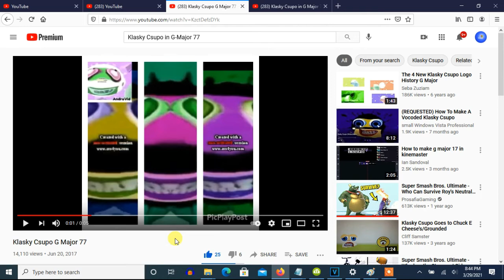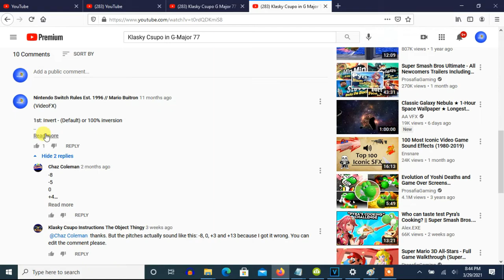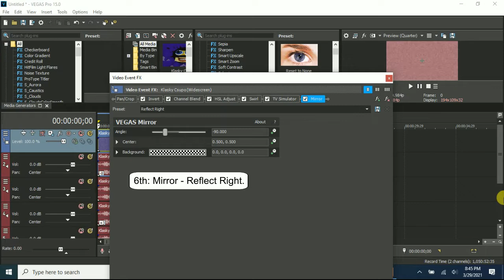How To Make G-Major 77 (First Version) On Vegas Pro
Note 2: The video is changed because of the essentials, Nicktoons Major, G-Major 17 and I Killed, being a comparison.

Note 3: The audio can sound like Nicktoons Major, G-Major 17 and I Killed which is a set of its pitches. But the audio " Wave Hammer Surround - Evil Rampaging Sorcerer" will be taken off of the two pitches , 0 and +3, of G-Major 17.

How To Make G-Major 77:

(VideoFX)

1st: Invert - (Default) or 100% Inversion

2nd: Channel Blend - RGB to BGR

3rd: HSL Adjust - Invert Color

4th: Swirl - Amount: 0.130/Does Respond

Amount: 0.130

5th: TV Simulator - Line Sync 0.7500

Interlacing:               0.0000
Phosphorescence:           0.0000
Static:                    0.0000

6th: Mirror - Reflect Right

(AudioFX)

-8
0
+3
+13

Effect by (TSTSULE2021 "TheSuperTopazStevenUniverseLogoEditor2021") (Victor Manuel)

Klasky Csupo in G Major 77 Effects
1,354 views

Klasky Csupo G Major 77
14,116 views

Leotone African Jazz Jazz Maestro Instrumental Style - Whistles 3
4,356 views